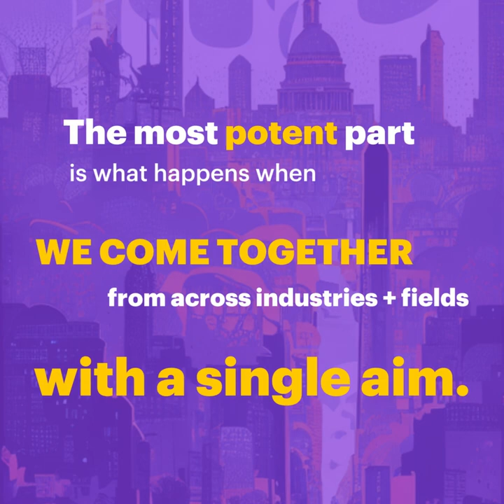STM US CONFERENCE TRAILER | April 2023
What's in store for the STM US Annual Conference this spring? Check out this short reel to get a sense — and we hope to see you there.

Join us 25-27 April in Washington DC — It's going to be great. Sound on!